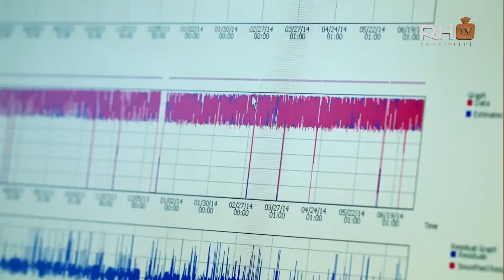El News Letter de la semana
𝗦𝗮𝗯𝗶́𝗮𝘀 𝗾𝘂𝗲 tomar descansos regulares, de un par de minutos, aumenta la productividad de los trabajadores casi en un 𝟳%

𝗖𝗼𝗺𝗽𝗹𝗶𝗮𝗻𝗰𝗲 - ¿Qué es el 𝗖𝗢𝗠𝗣𝗟𝗜𝗔𝗡𝗖𝗘?

Nos vemos en el siguiente 𝗡𝗲𝘄𝘀 𝗟𝗲𝘁𝘁𝗲𝗿